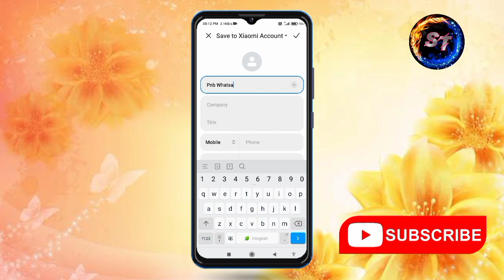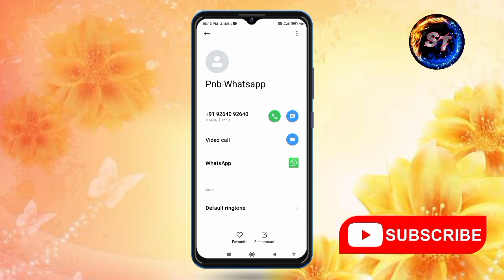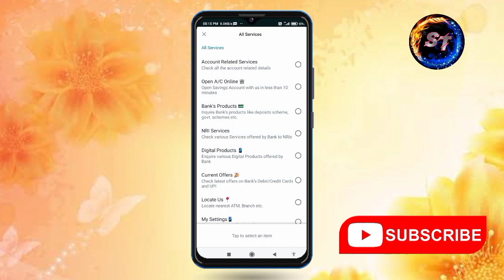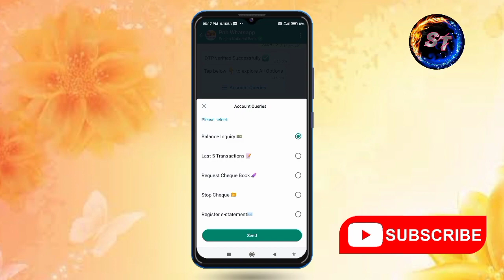Pnb whatsapp banking | punjab national bank whatsapp number | pnb ka whatsapp banking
Topic covered :-

pnb whatsapp banking
whatsapp banking
pnb whatsapp banking number
punjab national bank whatsapp number
punjab national bank whatsapp banking
pnb ka whatsapp banking
pnb
punjab national bank
how to use pnb digital banking

Follow on.